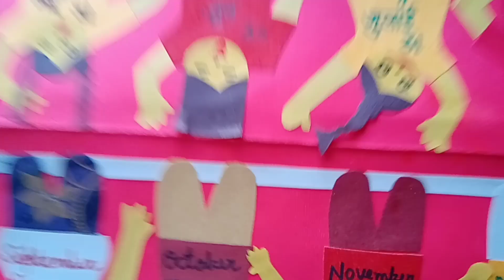English tlm months name